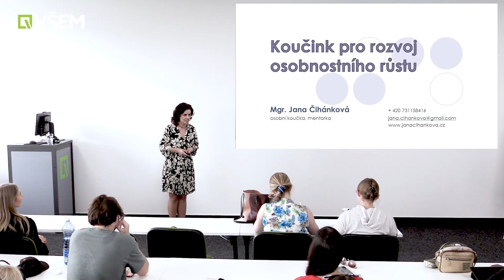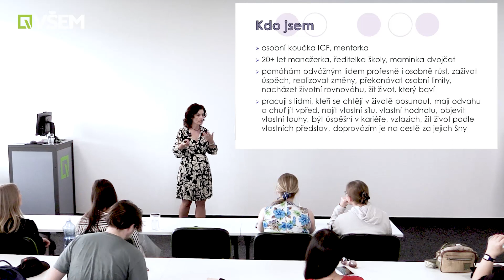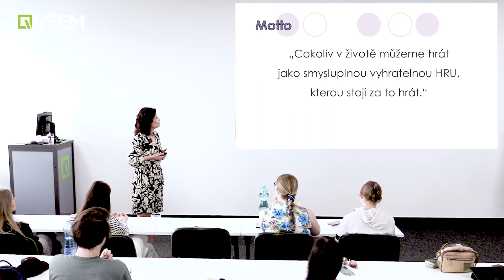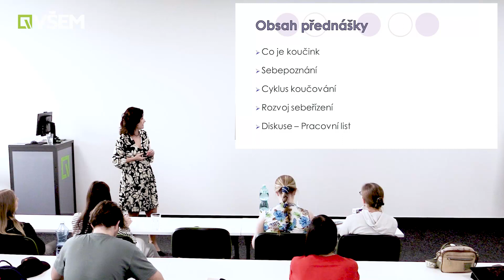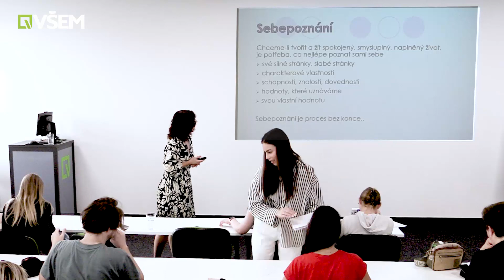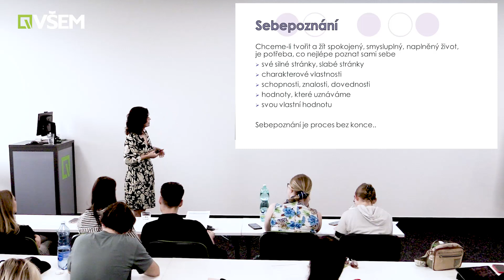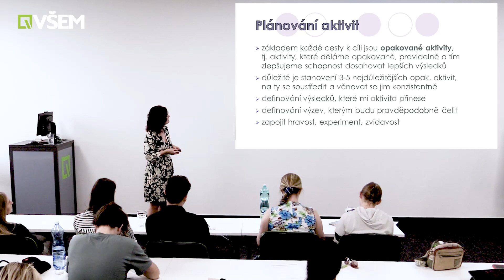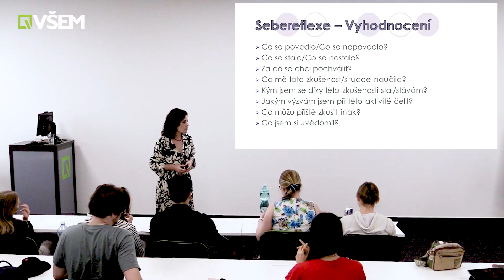Mind-Power VŠEM: Jana Čihánková - Koučink pro rozvoj osobnostního růstu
Jak může koučink posílit Vaše sebepoznání a přinést Vám jasnost ohledně toho, kde právě stojíte a kam směřujete? Převeďte výzvy života na příležitosti pro osobní růst a objevte v sobě skrytý potenciál. Inspirujte se a poznejte sami sebe.
Jana Čihánková je certifikovaná koučka a mentorka, která pomáhá manažerům, ředitelům a podnikatelům osobně i profesně růst, zažívat úspěch, realizovat změny, překračovat osobní limity, nacházet životní rovnováhu, zkrátka žít život, který baví.